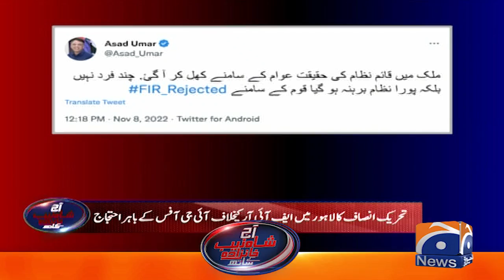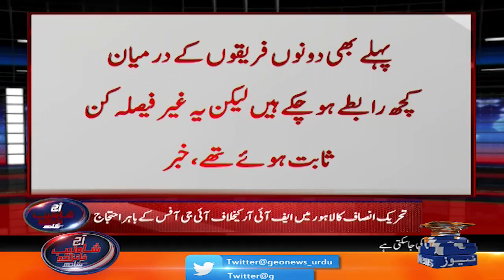What did Shahbaz Sharif wrote in letter to Chief Justice?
Aaj Shahzeb Khanzada Kay Saath - 8th November 2022

Guests: Ahsan Iqbal, Qamar Zaman Kaira, Faizan Lakhani & Sikandar Bakht.